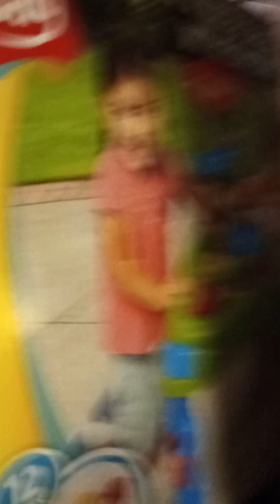We waited all day to give him his birthday present. He was Very surprised lol